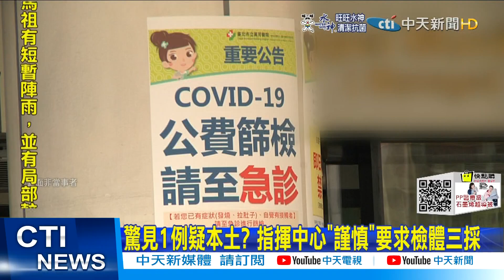【每日必看】驚見1例疑本土? 指揮中心"謹慎"要求檢體三採@中天新聞CtiNews 20211221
國內今天本土，驚險加零!，因為北市一名，30多歲女子，到醫院陪病，採檢陽性Ct值32，不過同一個檢體，送到昆陽檢驗室，採檢卻是陰性，因此今天的本土感染個案，臨時抽回，指揮中心初判，是偽陽性，但仍不敢大意，將進行3採，釐清是否確診及感染源。

歌名: Sunspots
作者: Jeremy Blake
類型: Dance & Electronic
氣氛: Happy Music